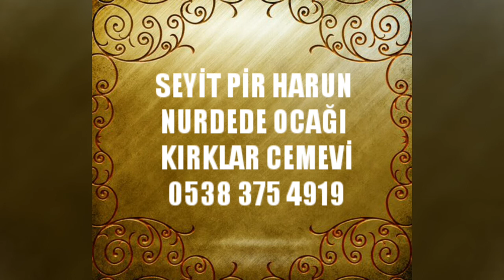RİYAZET NEDİR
Tefekkür
Hakikate ulaşma
Erbain çıkarmak
Çile çekmek
Nefsi terbiye etmek
Aklımızda da Hakk Gönlümüzde de Hakk olsun
Helal ve Haram
Baki Güngör
Baki Dede
Seyit Nurdede
Baki Güngör Deded
Seyit Nurdede Ocağı Kırklar Cemevi
Baki Güngör Seyit Nurdedeoğlu